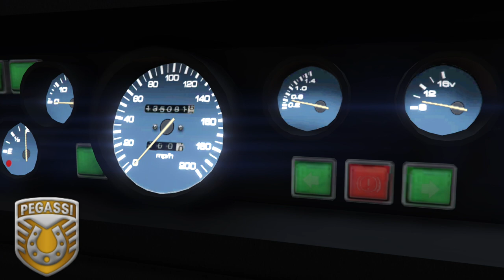Pegassi Torero | GTA Online Vehicles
To own a Pegassi Torero is to own a piece of history. This car marked the end of an era: a bygone age when porn stars had luxuriant pubic hair and supercars didn't take risks. Then along came the Torero - a wedge-shaped, scissor-doored stallion fresh from a back, sack and crack - and nothing was ever the same again. Decades later, it still looks like it's rolled straight out of a wet dream wearing nothing but a glint in its eye. This is one for the collectors.

The Home of the Most Interactive & Entertaining GTA Live Streams on YouTube
How To Join GTA 5 Car Meets PS4 is explained below
🚧  How to JOIN 2FIC Car Meets 🚧
🚦 You Must LIKE THIS STREAM
🚦 YOU MUST ADD MY PSN dabdoulem
🚦 YOU MUST COMMENT YOUR PSN BELOW IN CHAT